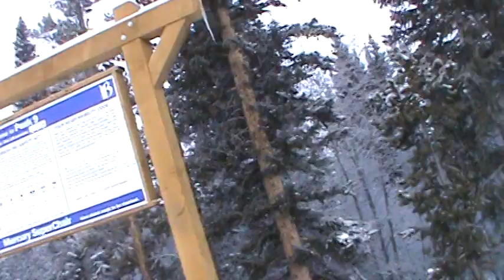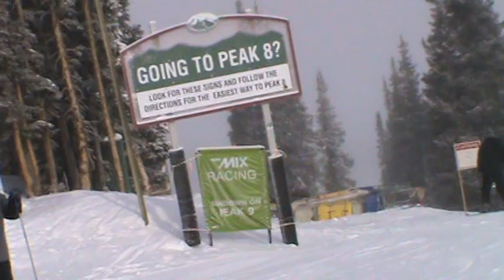Breckenridge Mercury SuperChair (New Year's Day 2013)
I do admit I spend a lot of time on the Mercury SuperChair, primarily because my favorite runs at Breckenridge are on Peak 9 and are lapped by this lift. My other favorites are the four groomed trails off the Falcon SuperChair, Duke's Run on Peak 8 off the Rocky Mountain SuperChair, the Peak 7 trails off the Independence SuperChair, and the groomed blue Peak 6 trails off the Kensho SuperChair.